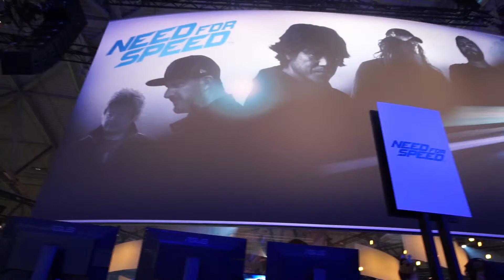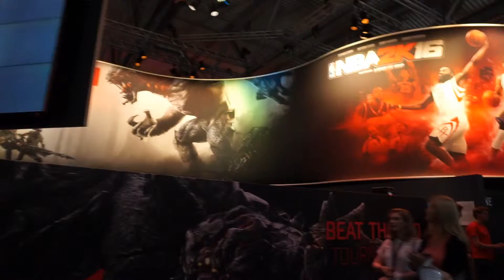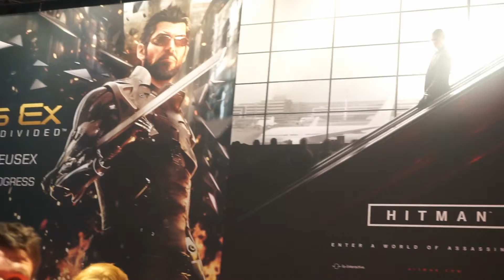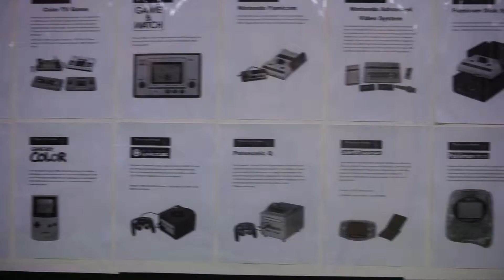Gamescom 2015 Köln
Hallo ihr lieben und willkommen zu einen neuen Video. Leider konnte ich letzten Montag keins hochladen weil wir noch in Köln waren. Nun hab ich es aber geschafft und ein kleines Video für euch zusammen geschnitten. Hier könnt ihr euch grobe Eindrücke sammeln wie es auf der Messe war. Ich wünsche euch viel Spaß beim zuschauen. LG Stefanie